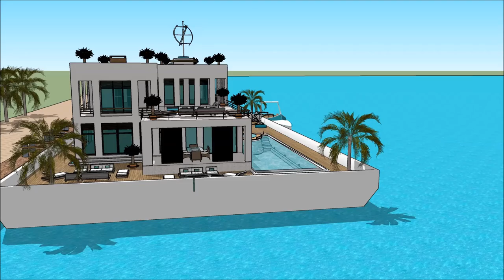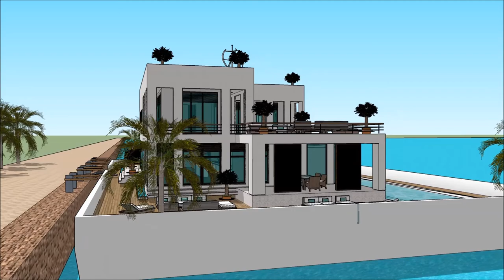Wetterhûs boukunde arsjitekt floatich hûs haven wetter boathûs Hûsboat Amsterdam Sketchup lúkse ûntw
The floating house villa houseboatzania launching an innovative high-end luxury yacht floating house villa mansion home design potentially as a display of exhibition of the Wetterhûs boukunde arsjitekt floatich hûs haven wetter boathûs Hûsboat Amsterdam Sketchup lúkse ûntw.

The collection of the Floating house villa houseboatzania concept of Wetterhûs boukunde arsjitekt floatich hûs haven wetter boathûs Hûsboat Amsterdam Sketchup lúkse ûntw consists of high luxury and architectural art pieces in minimalism combined with living on the waterfront of the harbour.

The floating house villa mansion yacht design has the basis to sustain living with high standards and contemporary structural design - Wetterhûs boukunde arsjitekt floatich hûs haven wetter boathûs Hûsboat Amsterdam Sketchup lúkse ûntw with numerous of prospects for excessive living and celebrating the desire of life worldwide: